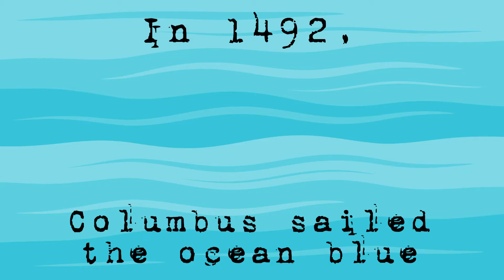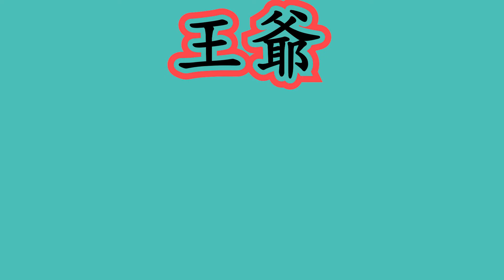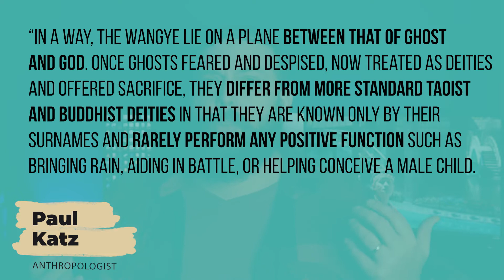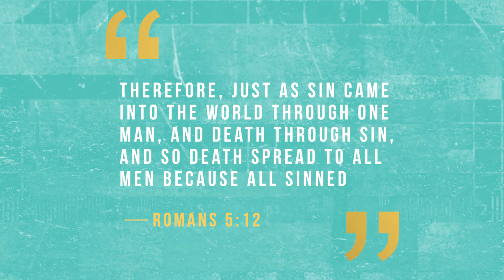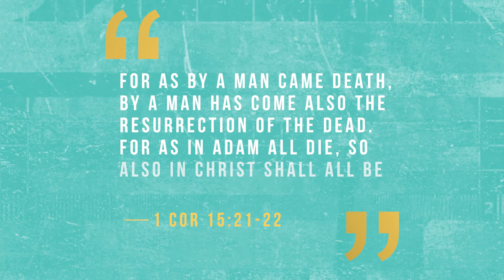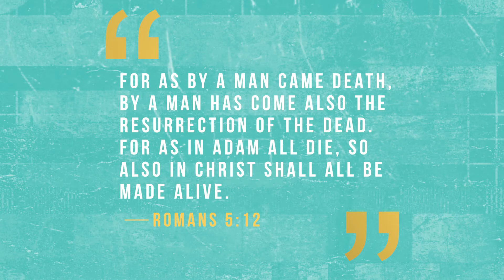The Chinese Ghost Ship that started a religious movement |發起宗教運動的中國鬼船| 台灣的王爺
Taiwan has a spooky history of ghosts, demons, and spirits. One of the most intriguing things on the Island is the abundance of Wang Ye, or plague gods, that are worshipped. These deities often arise after a community is unable to eliminate or exorcise a spirit that is causing disease in the community. When nothing works, they eventually turn to worship as the last resort for stopping disease. In 1662 one of the most famous ghost ships in history arrived in Taiwan and yet relatively few know about the immense impact that this had on Taiwan's culture. Carrying five statues of young scholars that died violent and horrific deaths, this boat would go on to influence Taiwan for hundreds of years. While Christianity doesn't have a Wang Ye, we have a similar problem of a person bringing plague upon us and in today's video we discuss how to undo the curse of Adam.

⏲TIME STAMPS⏲
0:00 What are plague god statues? 🗿
1:11 What are ghost ships?👻🚢
1:57 Taiwan is often the recipient of cargo ship sized ghost ships 🌊🛳🌊
2:30 How did Qing dynasty colonist suffer when taking over Taiwan?🤒
3:20 What did many ancient Chinese believe was the source of disease?🧟
3:30 What are three categories of Wang Ye?🧟🧟‍♂️🧟‍♀️
4:00 A story from the Tang dynasty about 5 young scholars...🧑‍🏫⛲️🧑‍🏫⛲️🧑‍🏫⛲️🧑‍🏫⛲️🧑‍🏫⛲️
5:00 Do Taiwanese refer to Wang Ye as demons?👿
5:30 How did Wang Ye worship develop?😱
6:05 Is a Wang Ye a ghost or a god?🤷‍♂️
6:36 Why are Wang Ye statues put onto boats?🗿🗿🗿🗿🗿
7:31 In 1662, how did Taiwan deal with the boat filled with plague gods arriving to shore?
9:07 Are the original 5 Wang Ye still celebrated in Taiwan?⛩
9:23 Does Christianity have any Wang Ye?🍎🐍🌳
9:25 COMPARE & CONTRAST
9:33 Where does sickness come from biblically?🤮
9:46 Romans 5:12 📖
10:45 How are Adam and Jesus different?📖
10:55 1 Corinthians 15:21-22 📖
11:15 What is the difference in relationships between Wang Ye and Jesus?😨/❤️️

Romans 5:12

1 Corinthians 15:21-22

▬ About Pilgrimage Films ▬▬▬▬▬▬▬▬▬▬▬▬

Pilgrimage Films exists to bring you with us on the missionary journey. By creating faith-based content for students and families, Pilgrimage shows the often-unseen world of missionaries, religions, and cultures.

📚 Resources
A great English source for digging deeper on TFR! Taiwanese Folk Religion - David Eastwood and OMF International